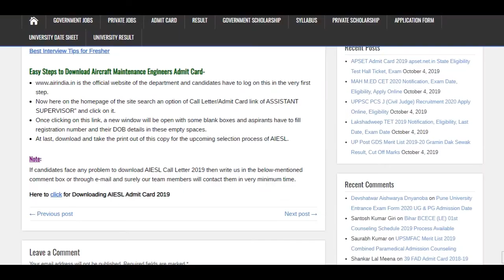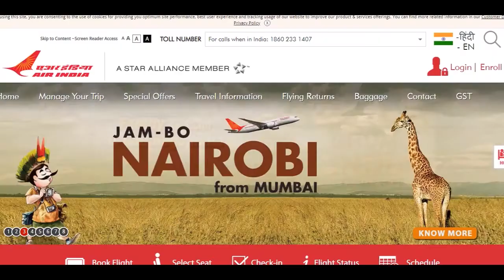AIESL Admit Card 2019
Air India Engineering Services Limited will issue the AIESL Admit Card 2019 for Assistant Supervisor on 05th October 2019. The exam will be conducted on 20th October 2019.